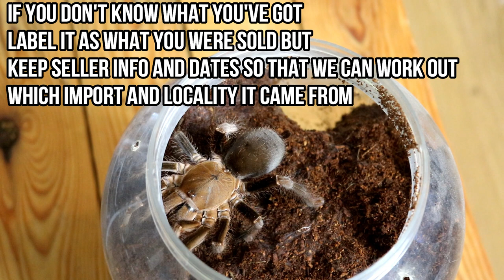Hysterocrates laticeps - an ENORMOUS brown BABOON spider..watch your fingers!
BUY some Merch - shop.spreadshirt.co.uk/preadtororpreyonline